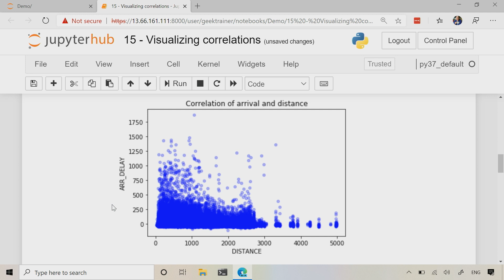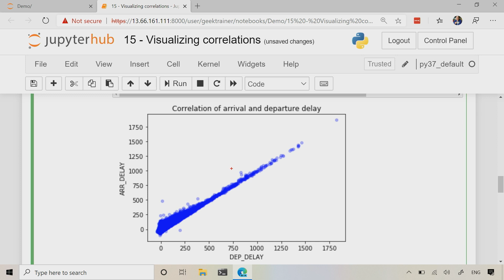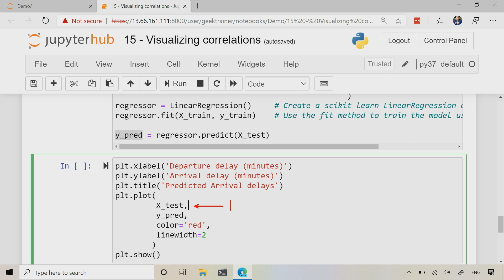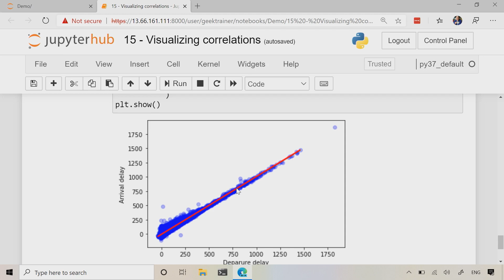Demo: Visualizing data with Matplotlib | Even More Python for Beginners [30 of 31]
See how to use Matplotlib to create charts.